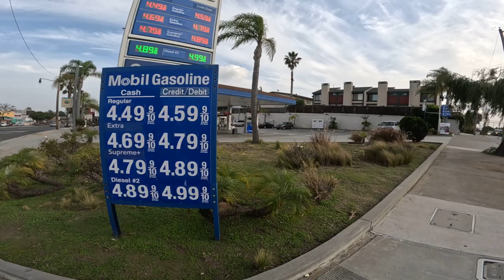Walking 4 days: Bouquet of roses 🌹 My cat 🐱‍👤 does his famous fist bump.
Walk. Walking. Walking Channel. Exercise. Fitness.🚶‍♂️ Day 4 of 30 of walking one mile every day 🚶‍♂️ Bouquet of roses 🌹 My cat does his famous fist bump. Gas Prices.🚶‍♂️ Every day at 10am, I will publish a new video and record how far I walked and the total miles to date. 🚶‍♂️ My goal is to walk at least one mile every single day for 30 days.

🚶‍♂️If by the end of 30 days 10 or 20 people subscribe, want me to continue and want to come along on this journey with me virtually, then I will do another month.

🚶‍♂️The plan is:
* for the first 10 days I will walk at least 1 mile every day
* the second set of 10 days, I will walk at least 1.05 miles every day
* the third set of 10 days, I will walk at least 1.1 miles every day.

I will be posting each and every day for at least the next 30 days and if people want me to continue, I will do another month.